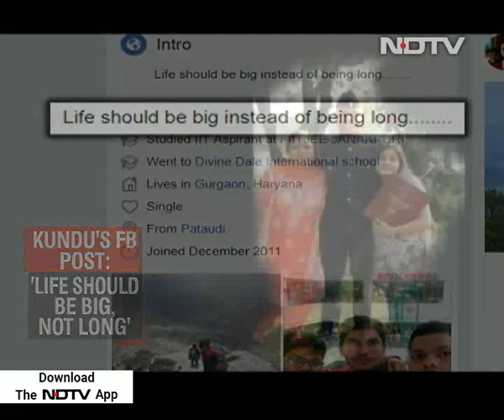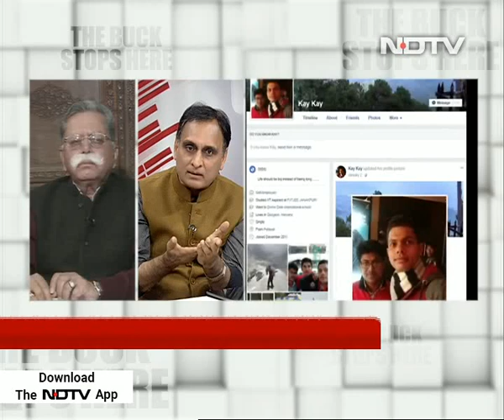An Eye For An Eye On The Line Of Control: Where Is This Heading?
Four Indians soldiers died in Pakistani shelling on the Line of Control on Sunday. The Indian Army  has said our action will speak for itself. But where will this end? The number of ceasefire violations that have taken place are colossal - 240 ceasefire violations in just one month and five days of this year. Where is this all headed? Are we headed for a war? Is there no other option? How many more soldiers will we lose as tensions along the Line of Control continue? We debate on The Buck Stops Here.